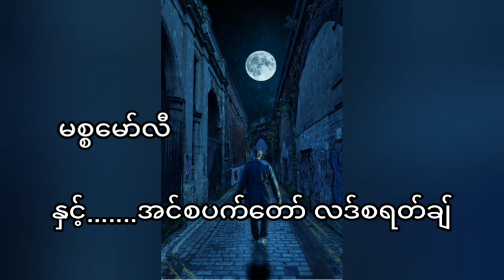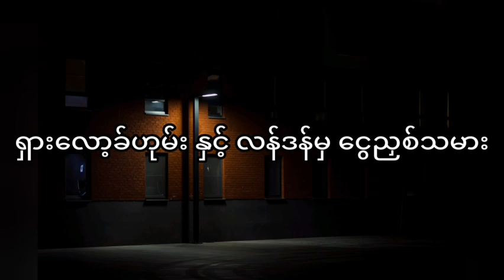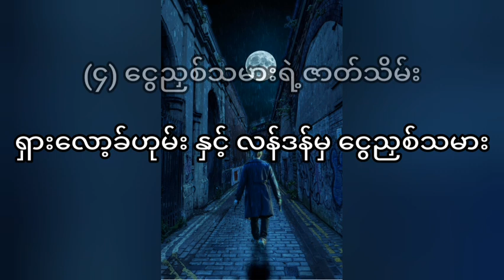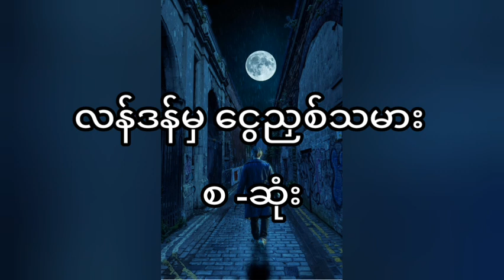ရှားလော့ဟုမ်း နှင့် လန်ဒန်မှငွေညှစ်သမား. (စုံထောက်ဇာတ်လမ်း/ စ-ဆုံး)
Myanmar Audiobooks